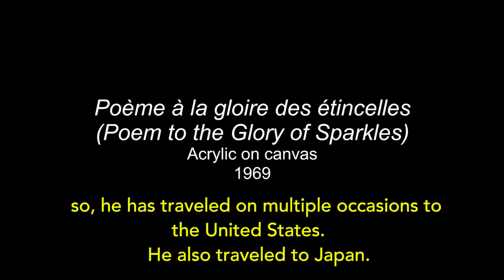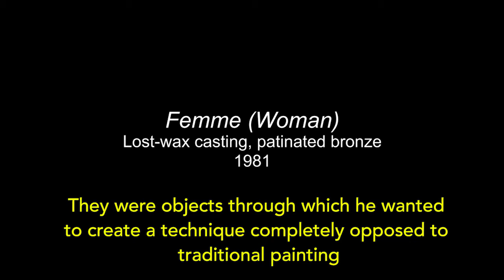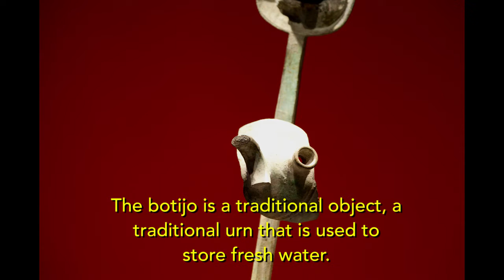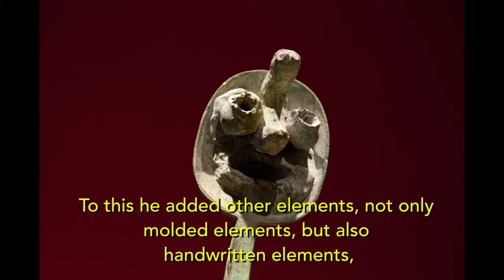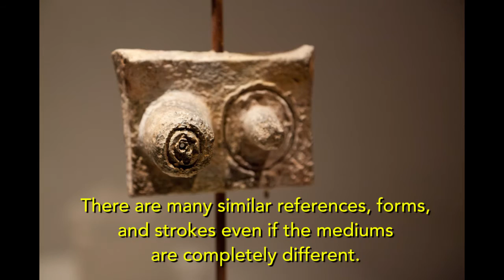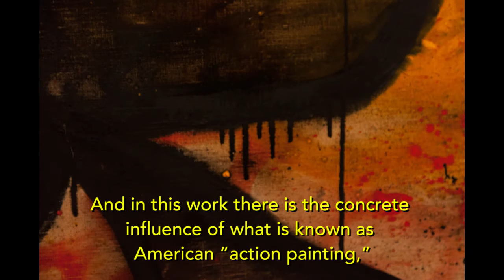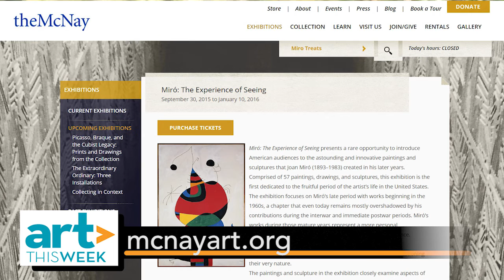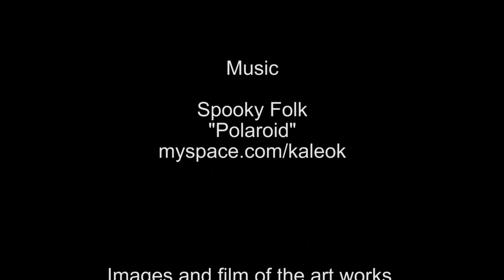Art This Week-At the McNay Art Museum-Miró: The Experience of Seeing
This week, we visit the McNay Art Museum and our interviewer, Lea Thompson, speaks with Chief Curator of Sculpture at the Museo Nacional Centro de Arte Reina Sofía, Carmen Fernández Aparicio, about the exhibition, Miró: The Experience of Seeing. The exhibitions was conceived by Chief Curator of Sculpture Carmen Fernández Aparicio and Chief Curator of Paintings Belén Galán Martín, under the guidance of Rosario Peiró, Chief Curator of the permanent collection at the Museo Nacional Centro de Arte Reina Sofía in Madrid, Spain. The exhibition is on view at the museum through January 10, 2016.